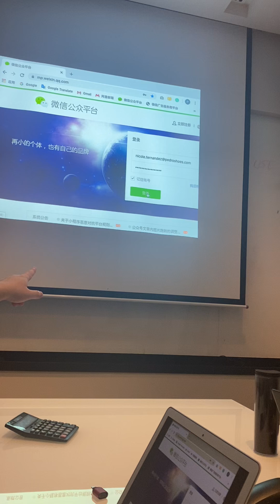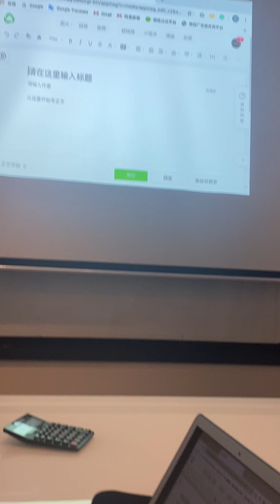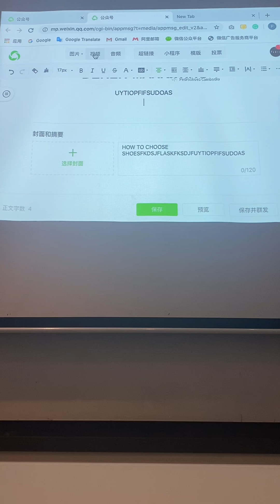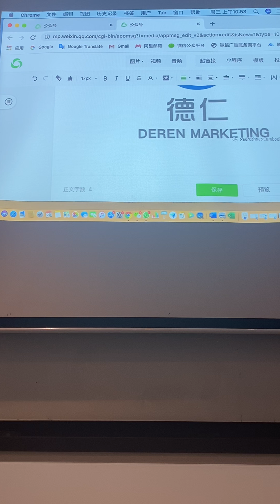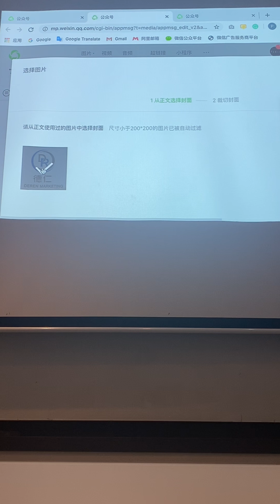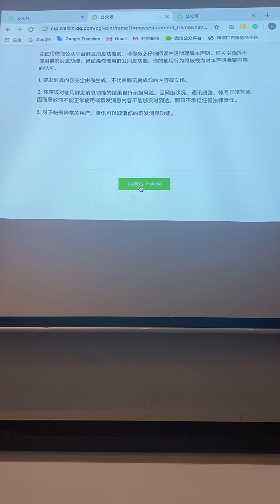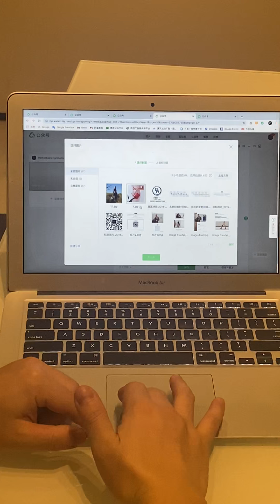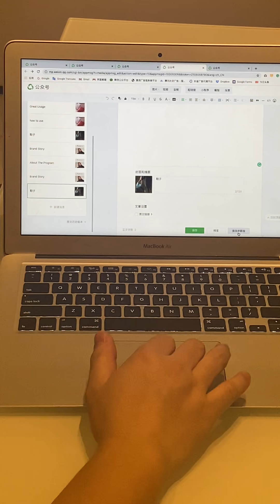Log in for wechat official account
How to log in wechat official account